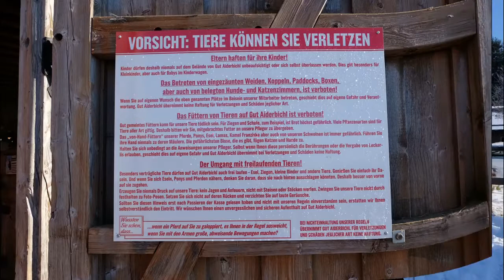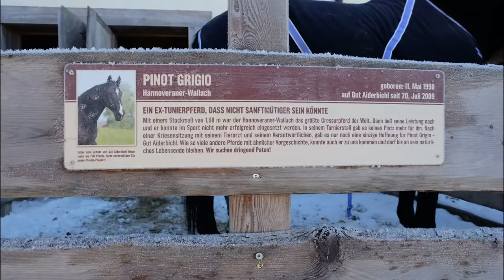Weihnachten auf Gut Aiderbichl - Ihre Reise bei ilicochannel (5:28)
Weihnachten auf Gut Aiderbichl. Ein Märchen.
Ein Kurzfilm by ilicochannel. Sie HABEN EINE iDEE?
Senden Sie uns eine E-Mail. Wir rufen zurück.
Kurzfilme für Privat und Gewerbe (auch in mp4)
PICsSTORIES - Intros - YouTube - Kurzfilme
Video-Realisation + Schnitt Karsten Fox